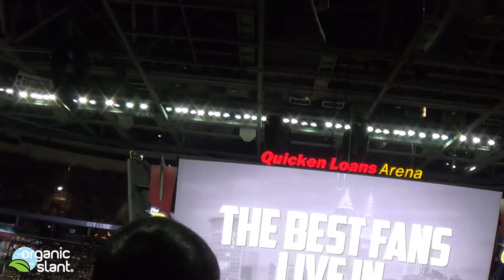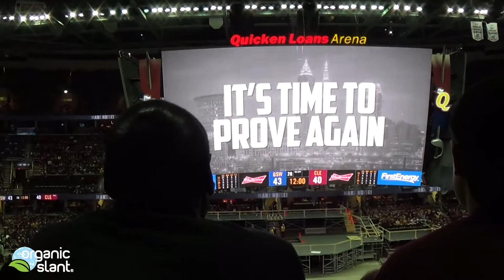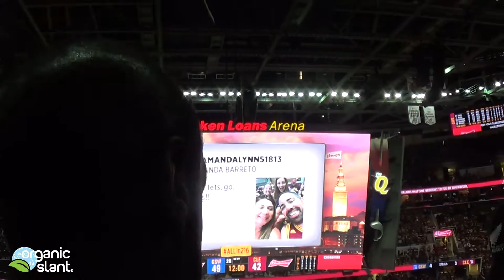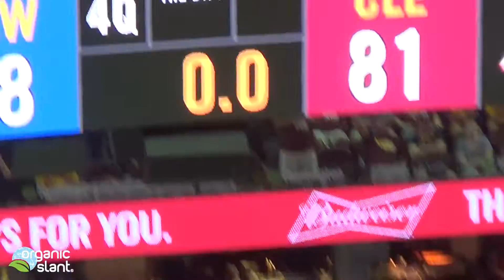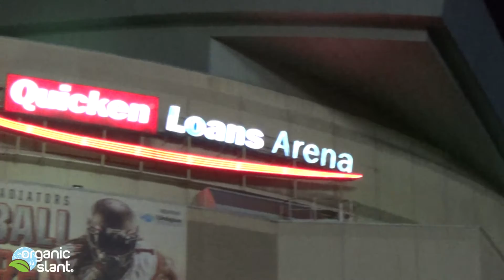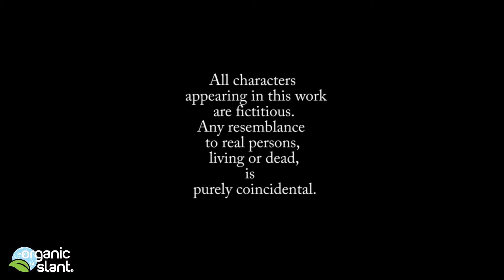Cleveland Cavaliers vs Golden State Warriors NBA Finals game 7 6-19-2016 | Organic Slant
Cleveland Cavaliers vs Golden State Warriors NBA Finals game 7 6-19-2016.